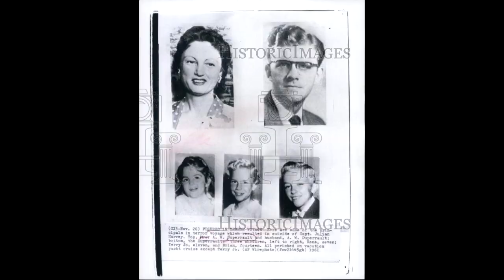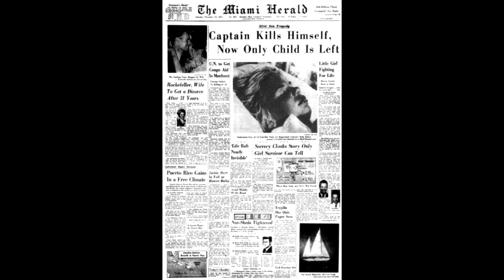TRAGÉDIE NA PALUBĚ LODI BLUEBELLE | INSPIRATIVNÍ PŘÍBĚH TERRY JO DUPERRAULT